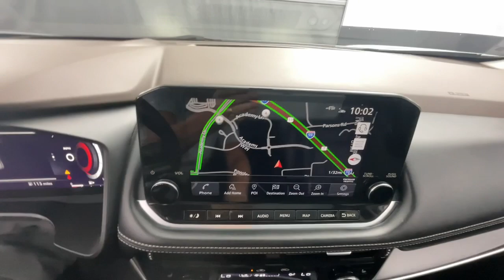2021 Nissan Rogue Tuscaloosa, Birmingham, Hoover, Mccalla, Alabaster X4401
Gun Metallic Used 2021 Nissan Rogue Platinum available in 5487 Academy Way, Bessemer, Alabama at Benton Nissan of Bessemer. Servicing the Bessemer, Tuscaloosa, Birmingham, Hoover, Mccalla an Alabaster, AL area.

#{MAKE}
#{MODEL}
2021 Nissan Rogue Platinum - Stock#: X4401

Clean CARFAX.brbrbrPrice plus Benton benefits dealer added options taxes and fees.
Navigation system: NissanConnect Navigation|10 Speakers|AM/FM radio|Bose Premium Audio System|Radio data system|Radio: AM/FM NissanConnect w/Navigation|Air Conditioning|Automatic temperature control|Front dual zone A/C|Rear air conditioning|Rear window defroster|Heads-Up Display|Memory seat|Power driver seat|Power steering|Power windows|Remote keyless entry|Steering wheel mounted audio controls|Four wheel independent suspension|Traction control|4-Wheel Disc Brakes|ABS brakes|Dual front impact airbags|Dual front side impact airbags|Emergency communication system: NissanConnect Services|Front anti-roll bar|Knee airbag|Low tire pressure warning|Occupant sensing airbag|Overhead airbag|Rear anti-roll bar|Rear side impact airbag|Power moonroof|Power Liftgate|Brake assist|Electronic Stability Control|Auto High-beam Headlights|Delay-off headlights|Front fog lights|Fully automatic headlights|First Aid Kit|Panic alarm|Security system|Speed control|Bumpers: body-color|Heated door mirrors|Power door mirrors|Roof rack: rails only|Spoiler|Turn signal indicator mirrors|Auto-dimming Rear-View mirror|Driver door bin|Driver vanity mirror|Floor Mats w/2-Piece Cargo Area Protector|Front reading lights|Heated steering wheel|Illuminated entry|Leather steering wheel|NissanConnect featuring Apple CarPlay and Android Auto|Outside temperature display|Overhead console|Passenger vanity mirror|Rear seat center armrest|Sun blinds|Tachometer|Telescoping steering wheel|Tilt steering wheel|Trip computer|Front Bucket Seats|Front Center Armrest|Heated Front Bucket Seats|Heated front seats|Heated rear seats|Power passenger seat|Quilted Semi-Aniline Leather Seat Trim|Split folding rear seat|Passenger door bin|19 Aluminum Alloy Wheels|Alloy wheels|Rear window wiper|Speed-Sensitive Wipers|Variably intermittent wipers|5.604 Axle Ratio|APPLE CarPlay/ANDROID AUTO|USB/HANDFREE/SYNC|BACK UP CAMERA|LEATHER|SUNROOF/MOONROOF|NAVIGATION/GPS/NAV|LIFETIME POWERTRAIN|NON-SMOKER